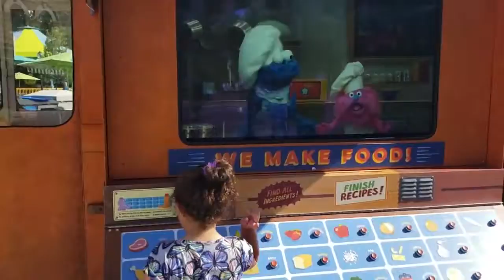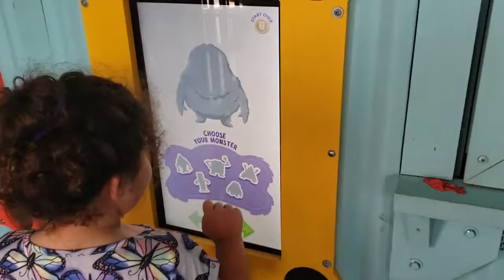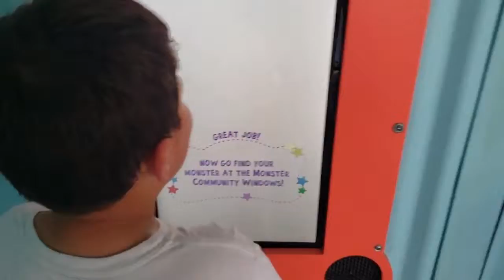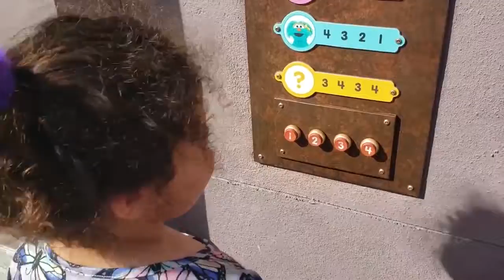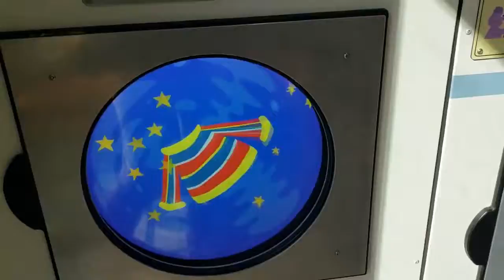SeaWorld Orlando sesame street fun town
SeaWorld Orlando Amir n Aliah Show